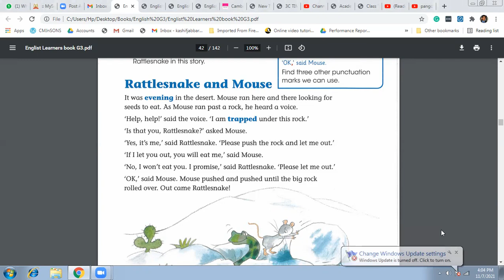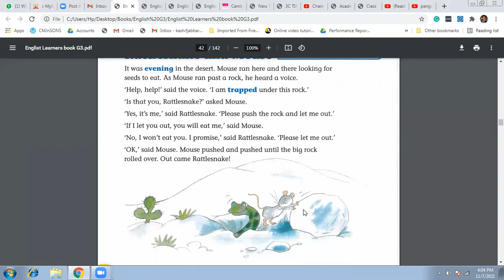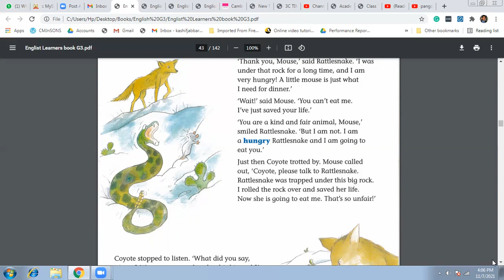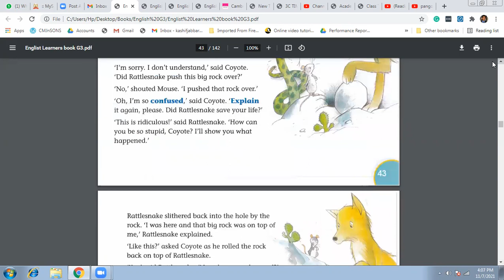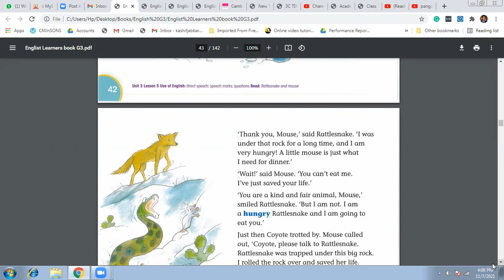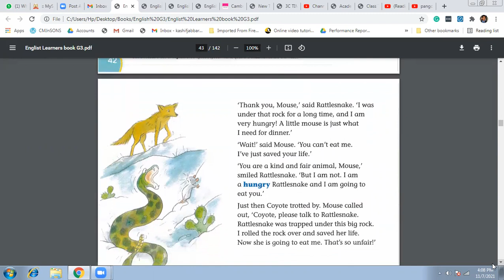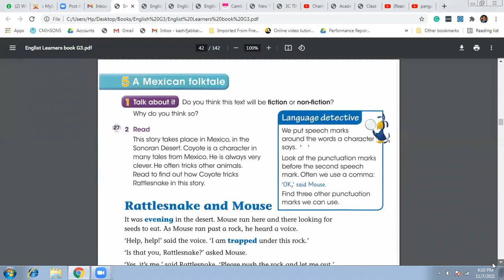G3 - English - Unit 3 - Lesson 5 - A Mexican folktale